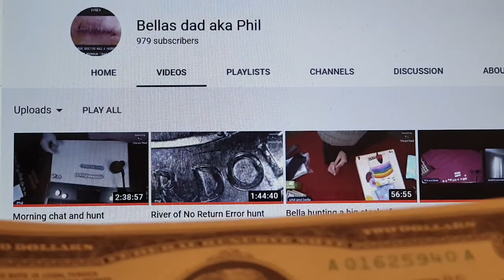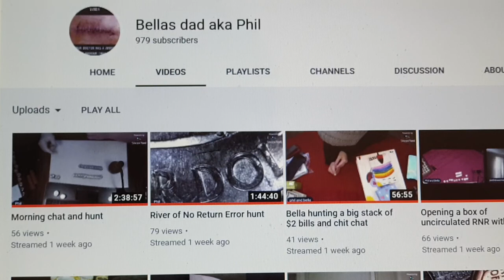Mint $2 Dollar Mail Call - bellas dad aka Phil - Coin World UK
Phil and Bella
Thank you so much for the $2 Banknotes
They will be cherished and will be sat in my Banknote Collection.
Really appreciate you for taking the time to send them.

Please check & support a awesome friend.

Please watch a video in full.